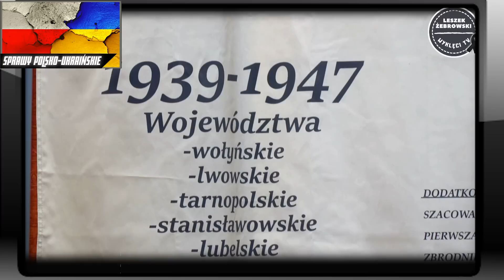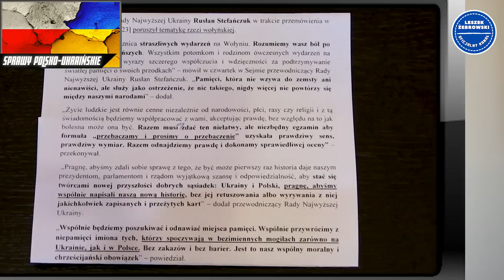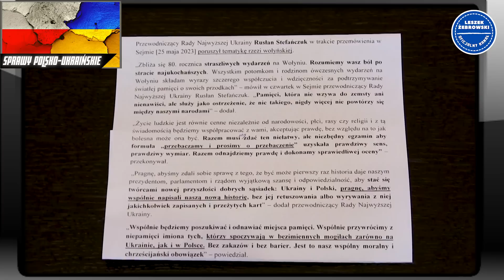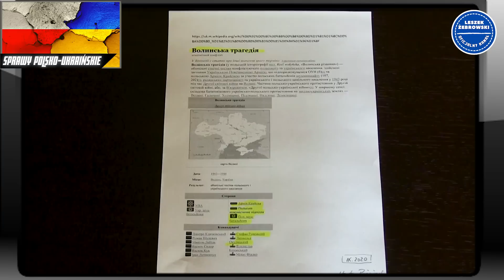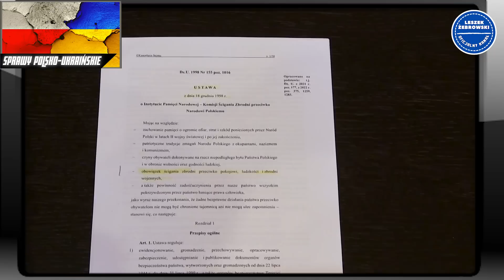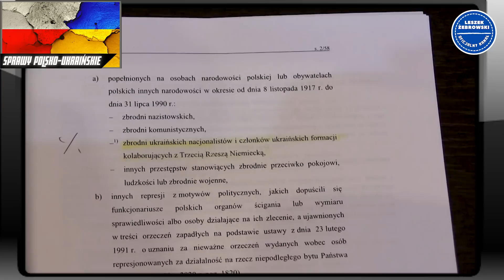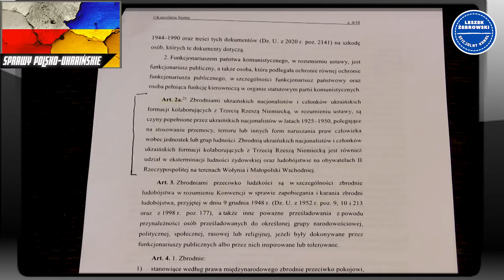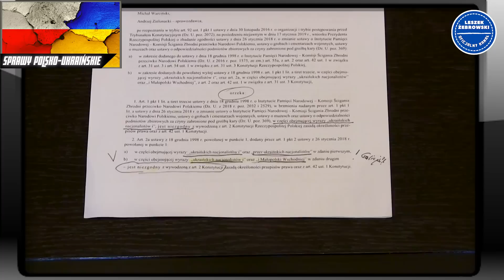LESZEK ŻEBROWSKI. NIE CHODZI O POKLEPANIE SIĘ PO PLECACH I STWIERDZENIE "TERAZ JUŻ BĘDZIE FAJNIE"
Od czasu tamtych wydarzeń mija 80 lat. Nic z tym do tej pory nie zrobiono. I - wszystko na to wskazuje - nic wciąż zrobione nie będzie.